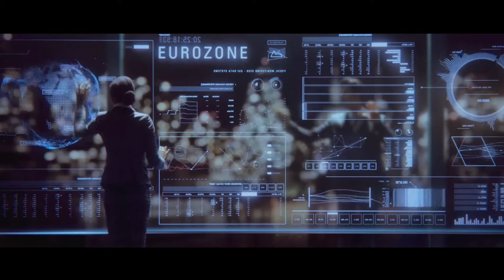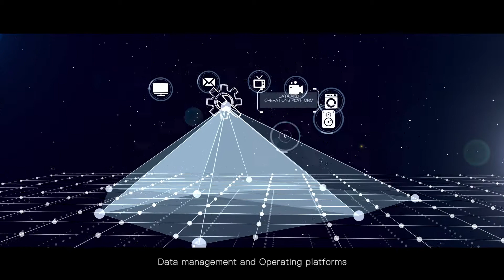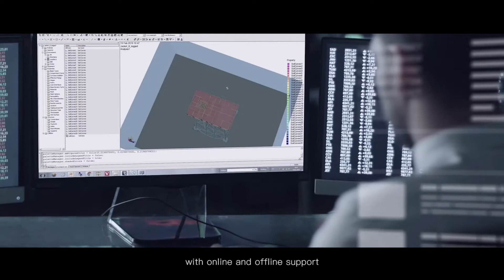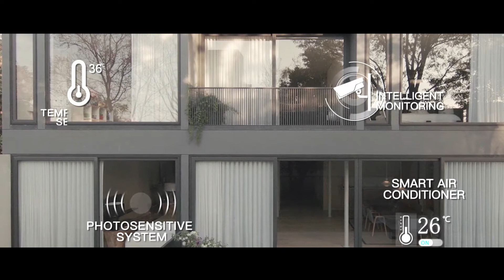Tuya corporate slide 4